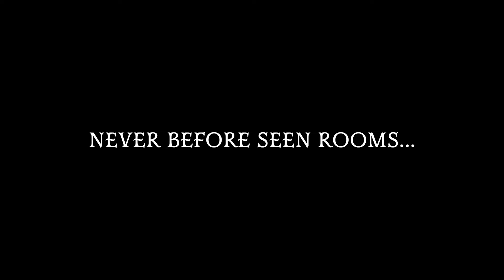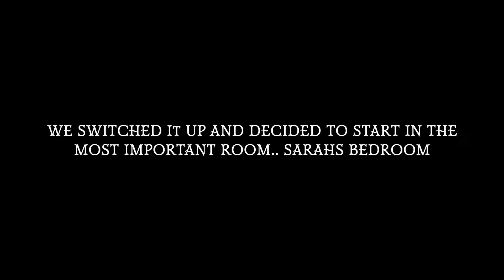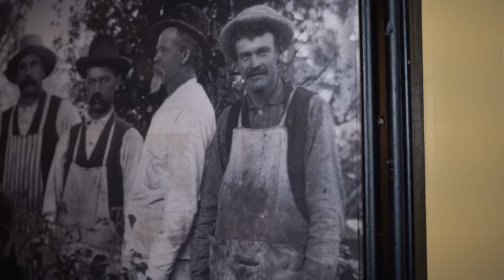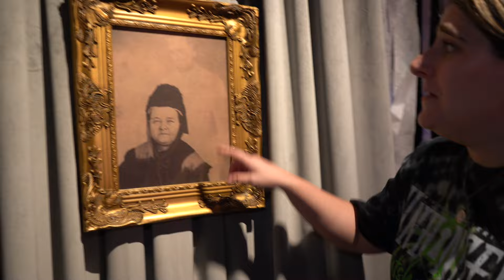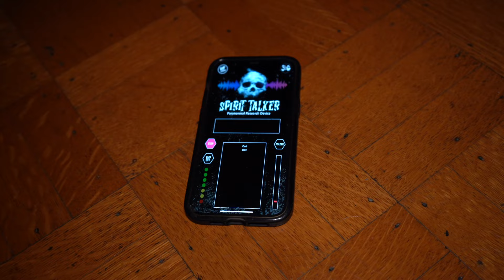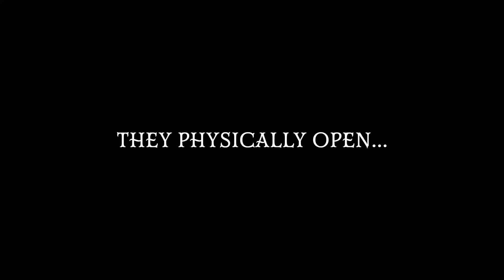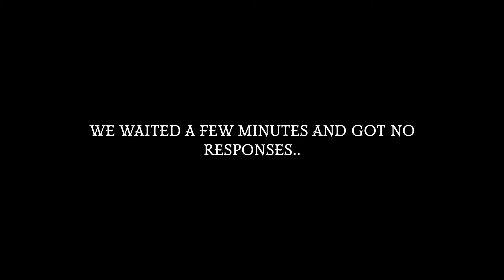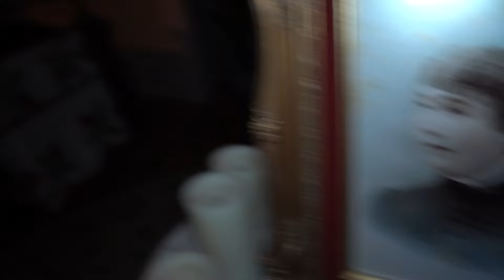Our Unforgettable Night In Americas Most Haunted House... | Winchester Mystery House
Spooktober Ep. 9 - Winchester Mystery House

We returned tooth famously haunted Winchester Mystery House.. ranking on the top 10 most haunted houses in America list, it's safe to say that this was one of the most haunted locations we have gone to yet. In this video you will see a portion of the house that has NEVER been seen on YouTube or by the public.. is Sarah Winchester still residing in the house to this day? watch this investigation and you tell us!

Go explore the Winchester House for yourself ! Get your tickets for the Unhinged Halloween Haunt!